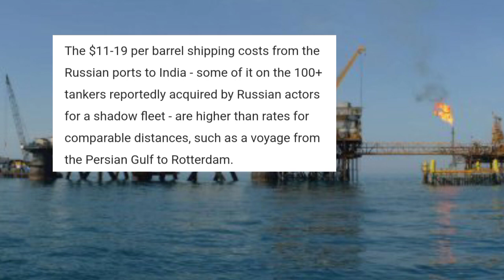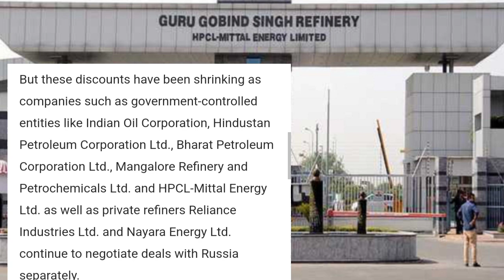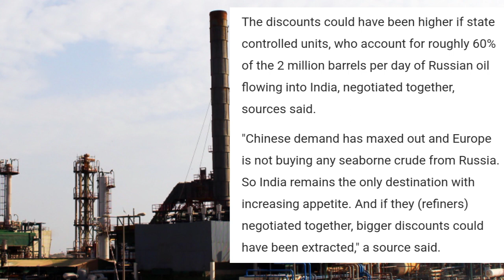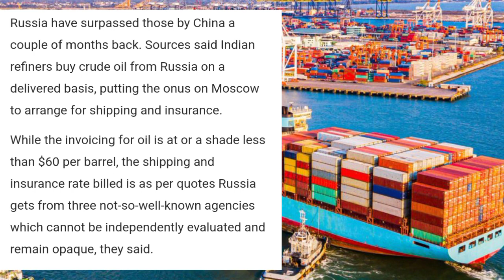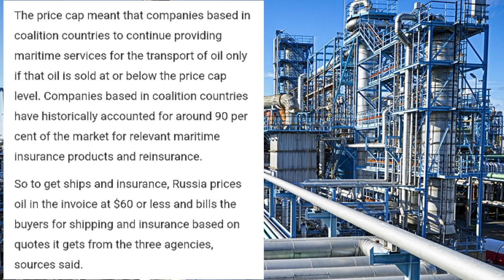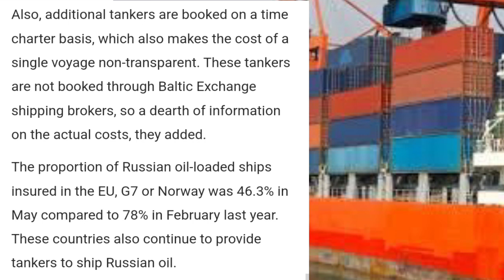भारतीय रिफाइनरियों को अब रूसी तेल की खरीद से ज्यादा मुनाफा नहीं हो रहा है